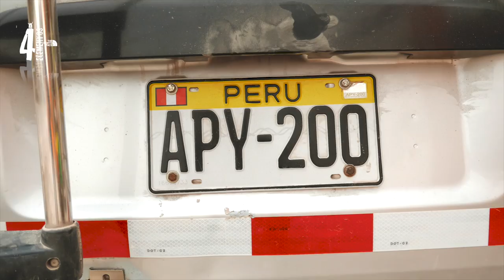Hermanos Pou | TNF 4ELEMENTOS - YAKUMAMA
Los Hermanos Pou, Manu Ponce y Pedro Galán, abren la ruta  “YAKU MAMA” (“Madre Agua”) 7a+/185 m a la primera cascada de Gocta, en el Amazonas; completando   así   la   segunda   etapa   del   proyecto   “The   North   Face   4   Elementos”.